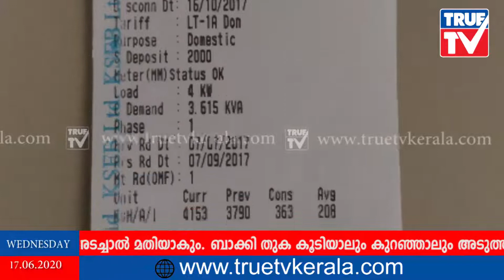കെ എസ് ഇ ബി ബില്ലിൽ 70 % ഇത്തവണ ഉപഭോക്താക്കൾ അടച്ചാൽ മതി